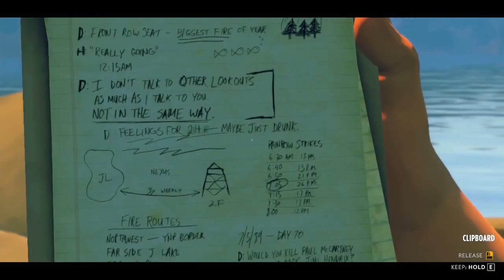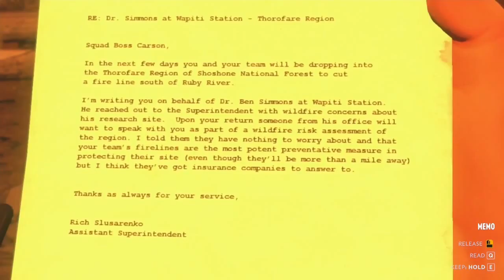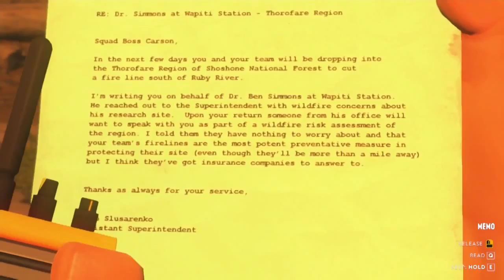Firewatch Playthrough Day 3 with commentary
Firewatch is an interesting story-driven adventure game. Mysteries happen during your stay at a Fire Lookout tower in the middle of a forest, where all you have with you are some tools to help you traverse the area, and a radio that let's you interact with Delilah, your boss.

So, this is my first Let's Play/Playthrough video. I apologize for the weird accent as I was very nervous while giving my thoughts, and I was actually playing this in the middle of the night while I was kinda sleepy, so I was less perceptive with how I sound like. Editing this thing took longer than expected, even though I only did cuts for dull moments in my game, though I never removed any vital event or conversation. Originally, this was supposed to have a facecam, though the file size was sky high after only rendering the gameplay footage together. So, I opted not to put it in anymore. Anyway, sorry this was too long. I hope you like this. I'm not too sure if I'm still eager to do anymore of this type of videos, but we'll see. Thanks.

Producers: Arvi and Garette
Voiced by: Arvi